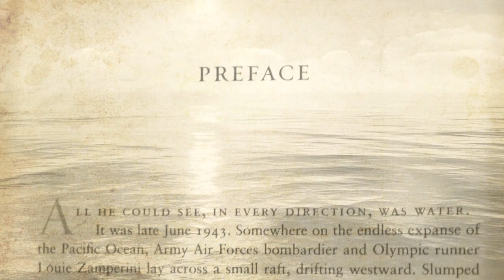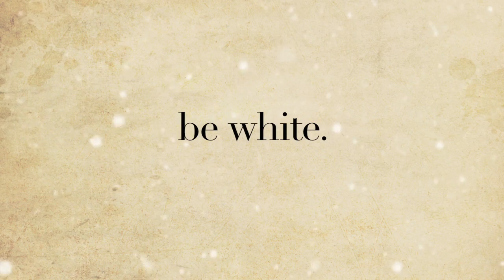Laura Hillenbrand "Unbroken"